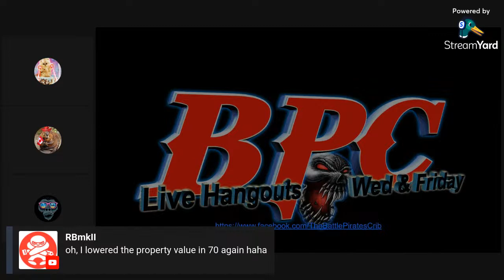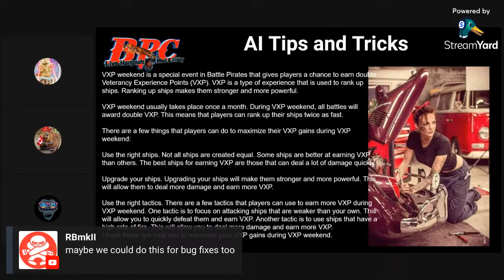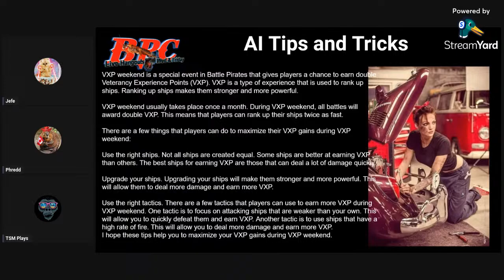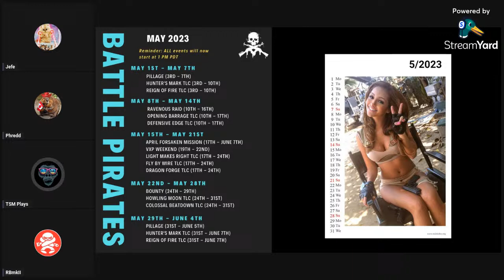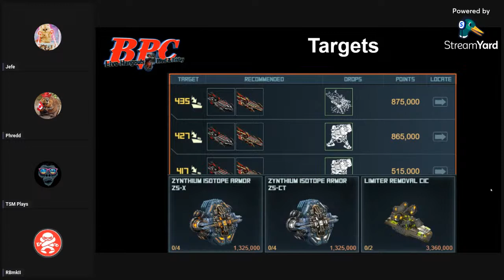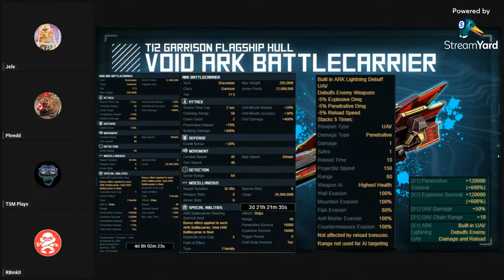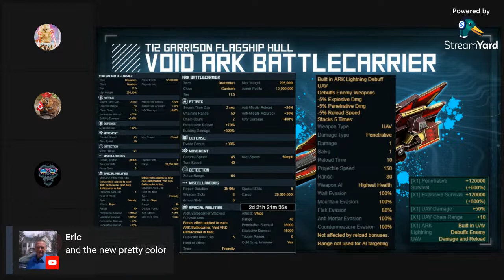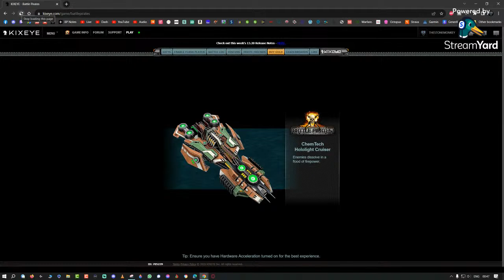Battle Pirates Crib - Open Mic - VXP Weekend - 7PM Eastern